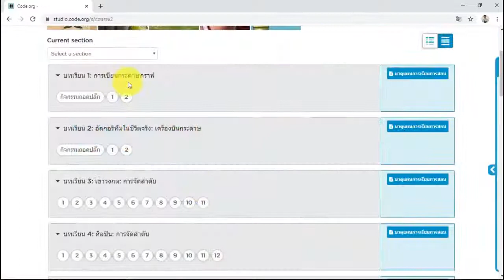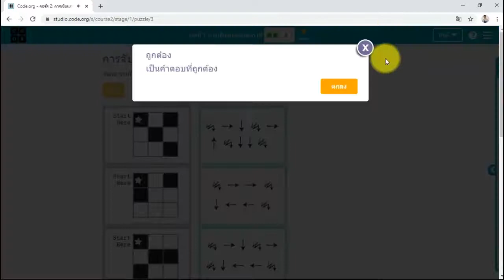บทที่1 การเขียนกระดาษกราฟ(Graph Paper Programming):คอร์ส2 | สอน code.org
วิดีโอ บทที่1 การเขียนกระดาษกราฟ(Graph Paper Programming):คอร์ส2 ของเว็บไซต์